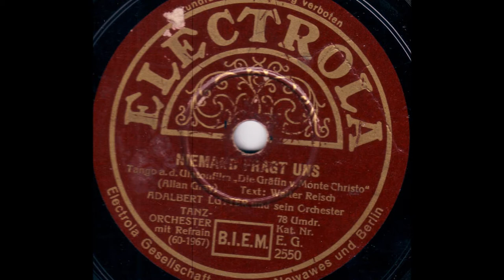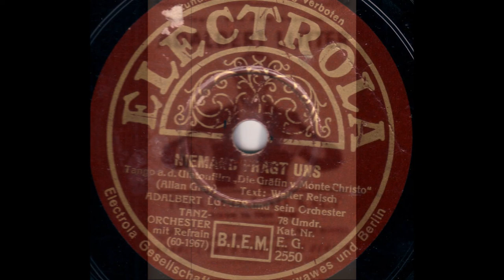Adalbert Lutter's Orchestra, Voc. Max Mensing - Niemand fragt uns (Tango)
Dieser Schlager stammt aus dem Tonfilm "Die Gräfin von Monte Christo", in dem u.a. Brigitte Helm, Lucie Englisch und Gustaf Gründgens mitspielten. Die vorliegende Aufnahme entstand 1932 in Berlin, während der kurzen Zeit, als Adalbert Lutter noch bei der Electrola wenige Aufnahmen machte. Später wurde er dann langjähriger Aufnahmeleiter bei Telefunken.